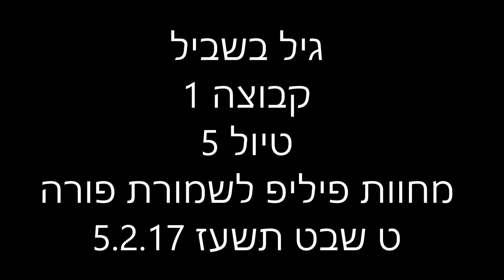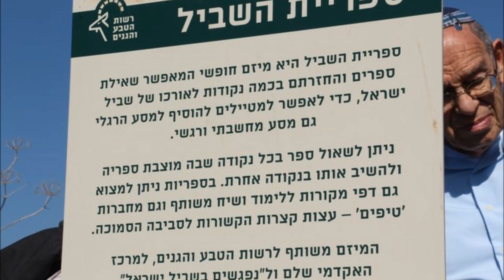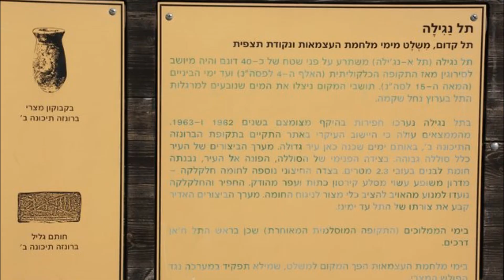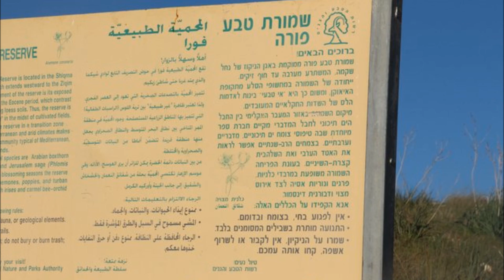גיל בשביל נחל שקמה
גיל בשביל הוא פרויקט מבית "מורשת הגליל" של טיולי גמלאים בשביל ישראל
הסרט מציג תמונות מתוך טיול בקטע של נחל שקמה
נערך ט שבט תשע"ז 5.2.17